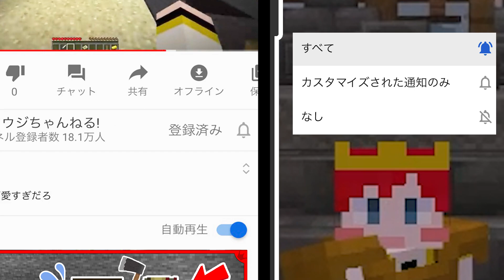最強のドラゴンでマインクラフトを本気でクリアしようとした結果！？『ドラゴン生活』#3【マイクラ / Minecraft】